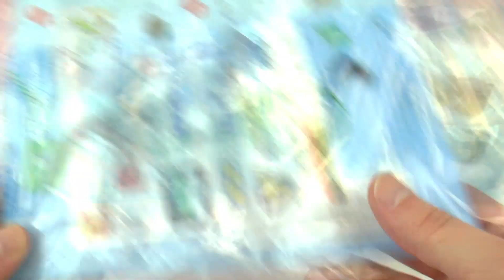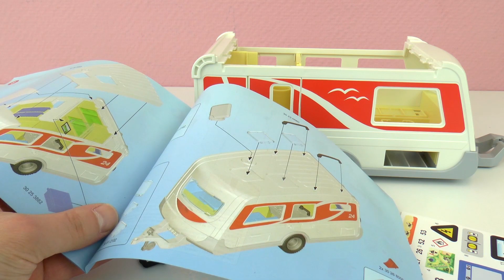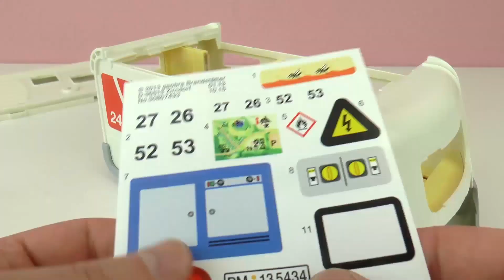Playmobil KARAVAN Demo! S velkou koupelnou & poschoďovou postelí! Něco pro rodinu Dvořákovu?